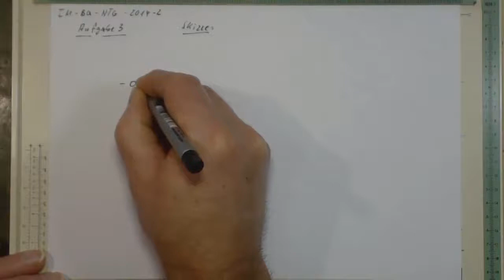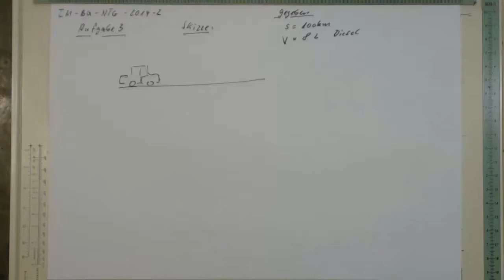IM BQ NTG 2014 2 A3 trailer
bei der Aufgabe 3 ist der Wirkungsgrad eines PKWs zu berechnen. Gegeben sind die Kraftstoffmenge die während der Fahrt über einen bestimmten Zeitraum verbraucht werden, sowie die erforderliche Kraft zur Fortbewegung des PKWs.